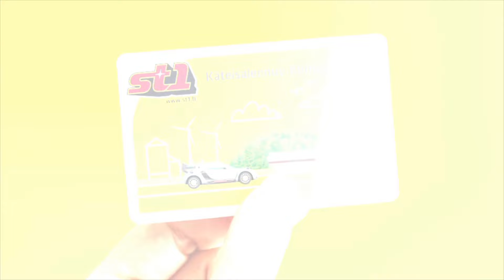Kaaran haastattelussa Mazdan Markku Riekkola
Arvosisällön jäsenenä saat katsottavaksi vuonna 2002 alkaneen autotoimittajaurani aikana kertyneet kokemukseni.

Voit myös kysyä minulta vastauksen erilaisiin autoiluaiheisiin kysymyksiin konseptissa ‘Katsojakysymys - videovastaus’. Lämpimästi tervetuloa mukaan!

Toimin nykyään myös asuntokaupassa Asunto-Anttina RE/MAX Classicissa. Tilaa minut tekemään ilmainen asuntosi hinta-arvio osoitteessa tai

Tuotan aina laatuvideoita kohteistani, jotta voisin palvella asunnon myyjää ja ostajaa mahdollisimaan hyvin ja etupainotteisesti. Runsaat ja laadukkaat videot ovat mielestäni ehdoton juttu menestyvässä ja palvelevassa asuntokaupassa.

Moi, nimeni on Antti Liinpää ja olen pitkän linjan autotoimittaja ja autoiluohjelmien tekijä sekä sisällön- ja videotuotannon huippuasiantuntija.  Toimitan, tuotan ja kuvaan kotimaista autoiluohjelmaa ja autoilun podcastia digitaalisia tuotteita jakelevassa AnttiTV-palvelussani

Tarjoan myös pitkään vuonna 2002 alkanutta autotestaajan ja autotoimittajan sekä autoilun asiantuntijan kokemustani kaikkien halukkaiden käyttöön. Voit käyttää osaamistani ja kokemustani autoista ja autoalasta sparraamiseen tai voit tilat minut tekemään koeajon autosta, jonka harkitset hankkivasi. Tutustu Antin autoapuun

Auto-ohjelmaani pääset seuraamaan KaaraTV:n arvosisällön jäsenenä. Tule mukaan seuraamaan KaaraTV:n ja autotoimittaja Antti Liinpää autotarinaa.

KaaraTV:n arvosisällön jäsenalueella pääset katsomaan kaikki uudet autoiluohjelmani. Kategorioita on kahdeksan:

Uusimmat
Minkä ostaisin
Koeajot
Uutiset
Koostetut ohjelmat
Vinkit
Käyttötesti
Haastattelut
Katsojakysymys, videovastaus

Jos olet kiinnostunut autoiluohjelmistani ja koeajoraporteistani, tule mukaan KaaraTV:n uuteen tarinaan!

Tuotan uusia KaaraTV:n ohjelmia ja videoita KaaraTV:n arvosisällön jäsenalueella uudessa AnttiTV-palvelussani, jonka kaupasta voit hankkia sinulle sopiva tilauksen ja tulla jäseneksi. Tarjolla on vain autosisältöä, ei mainoksia tai ohjelmayhteistyökumppaneita, sillä uskon, että se on jäsenen ja katsojan kannalta paras malli toimia.

Katsoja maksaa halvimmillaan 11,66 euroa kuukaudessa (12 kk tilaus, sis. alv. 24%) ja näkee kaikki jäsenalueella tarjolla olevat tuottamani autovideot. Lämpimästi tervetuloa mukaan kannattamaan ja katsomaan!

TV- ja videotuotannon, sisällön sekä autoilun huippuasiantuntija Antti Liinpää on tuottanut, toimittanut, kuvannut ja leikannut suomalaisia tv-ohjelmia ja videoita vuodesta 2002. Antti on myös kirjoittaja ja valokuvaaja.

Antin tuottamia digitaalisiin tuotteiteita, mm. uuden KaaraTV-autoiluohjelman koeajovideot, nettitv-ohjelmat sekä muut autoilun sisällöt ovat tarjolla kaikille innokkaille katsojille osoitteessa

Toimin nykyään myös asuntokaupassa. Tilaa Asunto-Antti Antti Liinpää RE/MAX Classic tutustumaan asuntoosi ja antamaan ilmaisen hinta-arvio asunnostasi Kaaran haastattelussa Mazdan Markku Riekkola. Kaaran Antti Liinpää tapasi Mazdan Suomen toiminnoista vastaavan johtajan Markku Riekkolan Inchcapesta ja kysyi miten Mazdalla menee. Haastattelu on tehty syksyllä 2015.